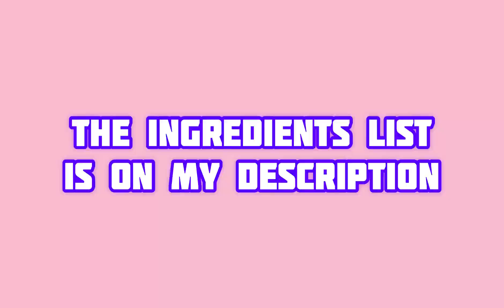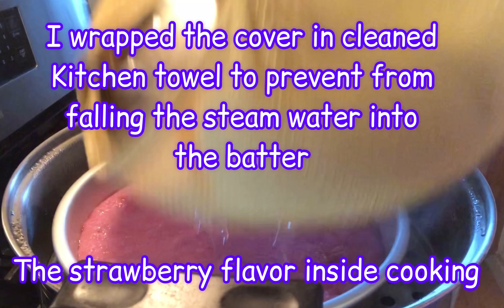How to Cook a Sapin-Sapin with Strawberry, Jackfruit and Coconut | My Version | @Lanie’s Kitchen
Sapin - Sapin is a Filipino dessert made out of Glutinous Rice Flour , Coconut milk, sugar, and you can chose a different flavors of for either fruit of your favorite and food coloring which is I make mine. This is my first ever cooking a sapin2x and I created my own version of recipe and it comes our perfect and tasty. It’s also my husband become one of his favorite dessert or for snack...

Thank you very much for supporting my Channel. I love you all 🤗

Sapin2x Recipe
Ingredients:
4 cups Glutinous Rice Flour
4 cups Coconut Milk (2 can)
1  1/2 cups White Sugar
1/2 cup Organic Shredded Coconut
1/2 cup Ripe Jackfruit, sliced small pieces
1/2 cup strawberry, sliced small pieces
1/4 tsp pink food color
1/4 tsp Mango food color

For Latik
5 cups Cream Coconut

* Procedures:
1. Big bowl: Combine the Glutinous Rice Flour, Coconut Milk and Sugar.
2. Batter:  Divide into 3 separate small bowls enough for 2 cups each bowl
3. For Strawberry: fold the strawberries into the batter and add the pink food color
4. For Jackfruit: fold the jackfruit into the batter and add the mango food color and mix
5. Organic Shredded Coconut: fold the coconut into the batter and mix
6. Pan: I use spray oil around the pan, but it didn’t work bcoz I was struggling to removed the cooked sapin2x. I’ve seen some recipe use butter to grease around the pan and banana leaves with melted butter both . I’ll try this next time. Also Cling wrap was use at the pan before pouring the batter.
7. Steamer Cover: wrap the cover with cleaned kitchen towel
8. Batter Mixture: Steam one color at a time for 10 minutes.
9. For Latik: simmer the cream coconut for 30-40 minutes until it becomes a latik, drain the Latik right to prevent from burning

Please watch the whole video for details. Thank you